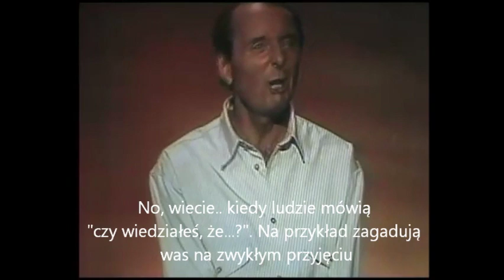Jasper Carrot Goldfish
My favourite comnedian doing his best..